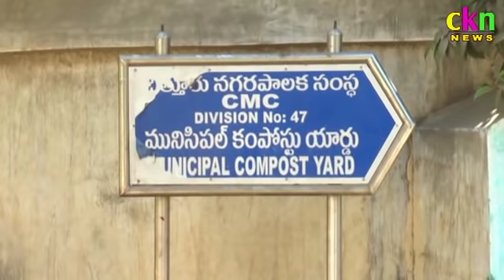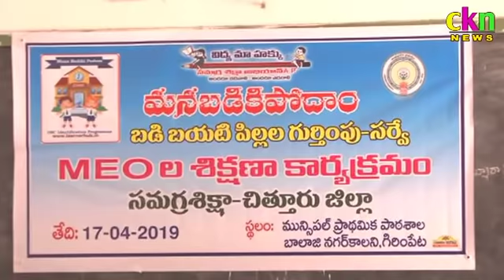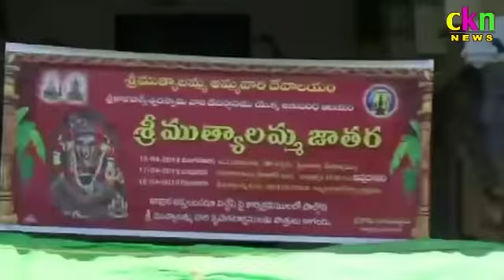Ckn News On 17-04-2019